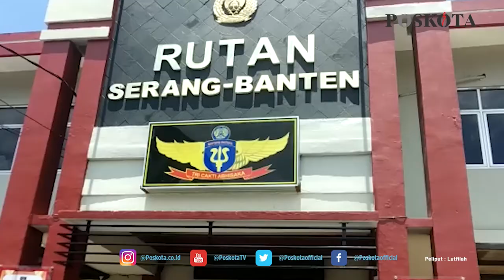MELEBIHI KAPASITAS HINGGA 431 WARGA BINAAN, RUTAN SERANG LAKUKAN ANTISIPASI TERJADINYA KEGADUHAN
SERANG - Rumah Tahanan (Rutan) kelas 2-B Serang melakukan pendeteksian dini terhadap potensi terjadinya kegaduhan serta kejadian seperti di Lapas kelas I Tangerang.

Kepala Rutan Aliandra Harahap mengatakan, saat kondisi di dalam masih kondusif dan aman terkendali meskipun secara kapasitas sudah melebihi kuota.

"Kapasitas Rutan itu 274 orang, namun di masa Pandemi ini diisi oleh warga binaan sebanyak 431 orang, kalau dalam kondisi normal bisa mencapai 700 orang," ujarnya, Kamis (9/9/2021).